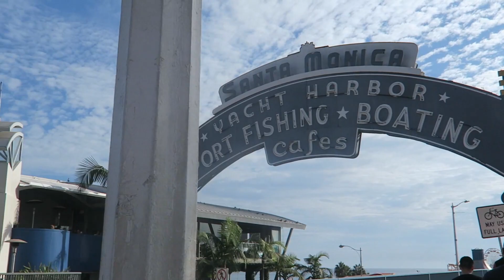SCHOMMELEN IN SANTA MONICA